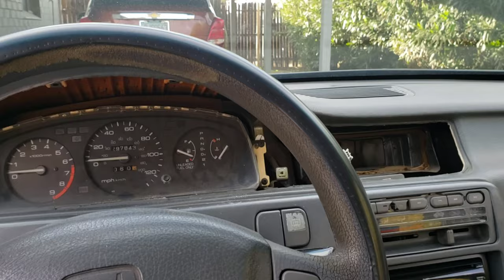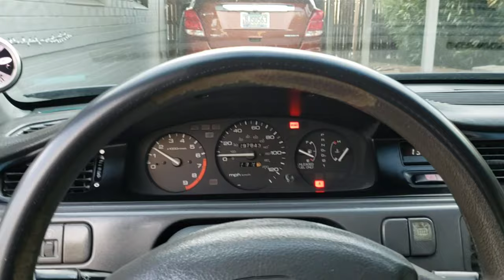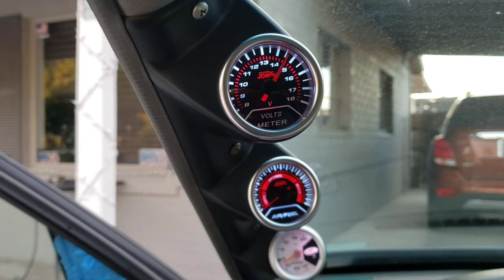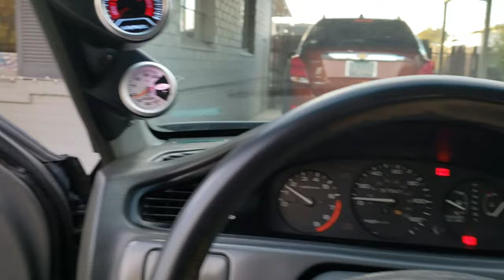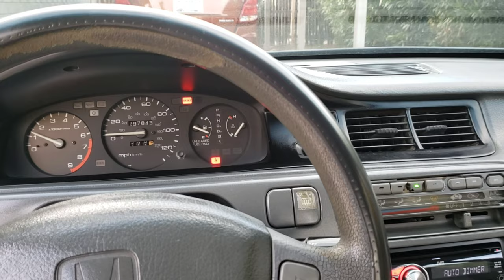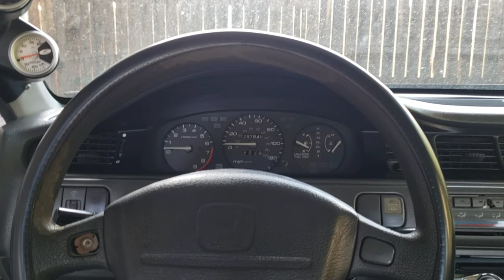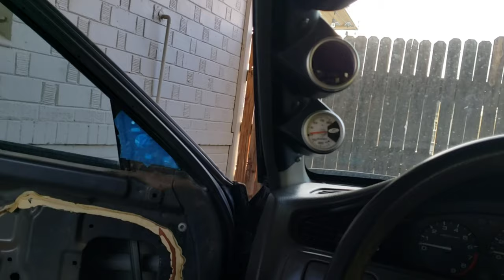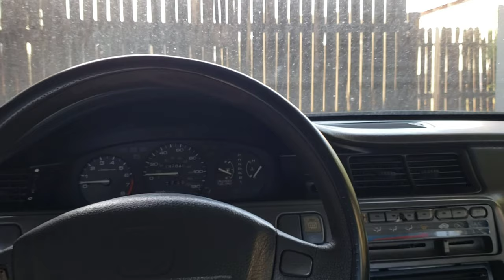Turbo EG Civic gets misc interior work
In this video I was kinda just all over the place lol. The civic was getting some misc work done to the interior and some cleaning up. Just trying to tie up some loose ends, definitely have a lot of future video footage on the way. The main point of this video was to get the dash clock installed and cleaning the dash up a bit. Obviously we kind of went off path but oh well lol, hope everyone enjoys the footage.